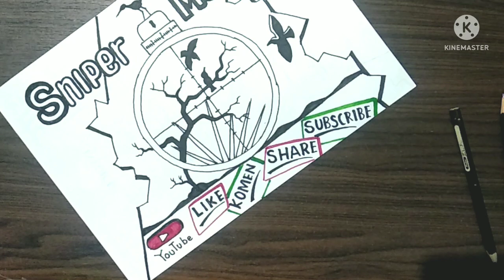Gambar 3D Profil Sniper Manggar konten creator youtube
Mengambar Profil Creator Youtube Sniper Mangar keren

bagi yang ingin dibuat kan gambar serupa silahkan komen di bawah dan ikuti peraturanya :

2- SUDAH MENGUNJUNGI MINIMAL 10 ATAU LEBIH VIDEO MZK Channel DENGAN    MENINGALKAN KOMEN DISETIAP VIDEO NYA DAN PESERTA AKAN DIPILIH SESUAI URUTAN TERBANYAK

DAN PANTENGIN TERUS YA SIAPA TAU REQUEST NYA REALES DAN KOMEN MU PASTI MUNCUL PALING ATAS

dibantu share ke komunitas channel kalian kesosial media semoga dapat berkembang bersama sama Aamiin